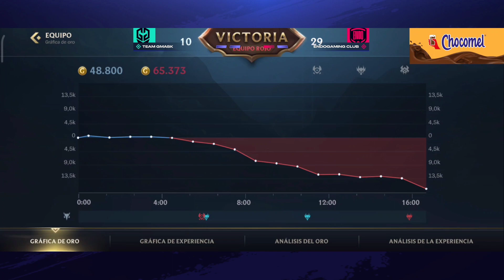GMK vs. ENDO - Game 1 | Group Stage | Liga Salvaje 🇪🇦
Liga Salvaje is a National League for Spain organized by GGTech.

Participating team:
- Kode Gaming
- EndoGaming Club
- Tora
- Undarius Gaming
- Equipo Amistad
- Córdora Esports
- Shiba Esports
- Team Gmask